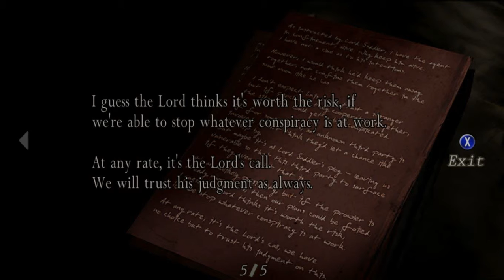Resident Evil 4 Ultimate HD Edition Part 3